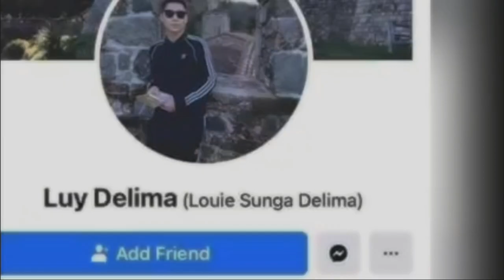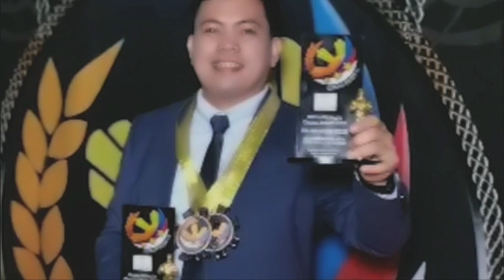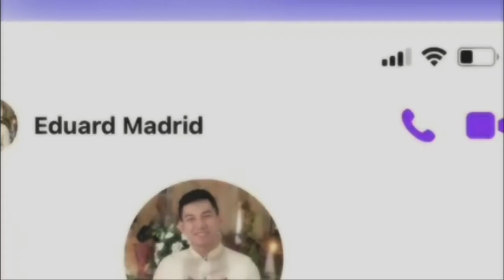Kilalanin ang mga Lalaking Huling nakasama ni Christine Dacera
I am not the owner of the original video of this video..